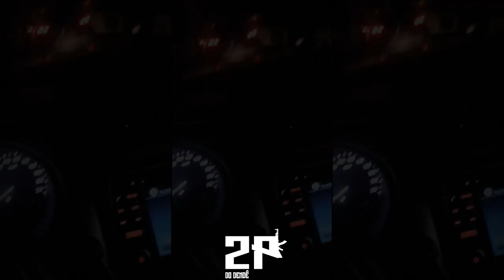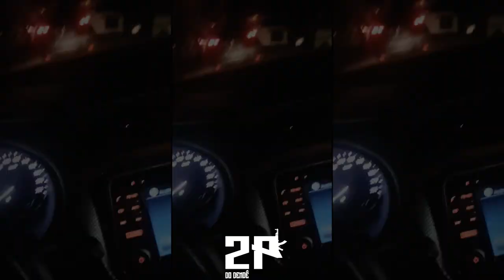MARCOLA MC - SE TENTA NA ARGENTINA A BALA VOA [DJ'S DA ILHA - 2K20]